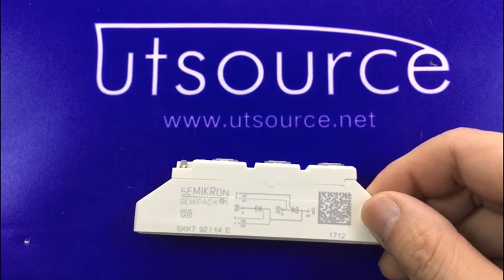SKKT92/14E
Encapsulation:MODULE
Brand:Semikron